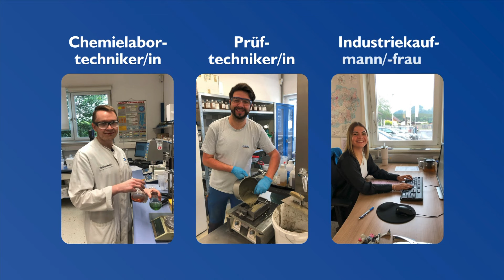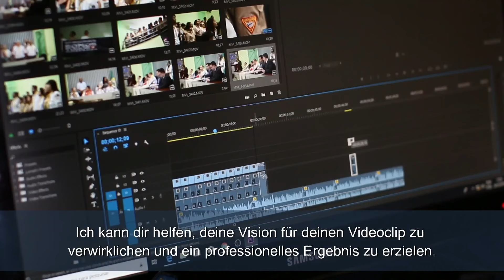MEMA TV - Mürztal aktuell 29.07.2024